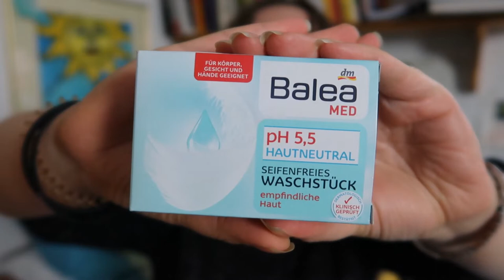Vegane Kosmetik von dm November 2020 Haul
Ich hab wieder ein paar Kleinigkeiten von dm gekauft. Leider ist nicht alles mikroplastikfrei, aber dm ist auf einem guten Weg. Passt also weiterhin auf, was in euren Produkten steckt. Am Ende ist das Siegel auch nur marketing, bleibt also wachsam.

WERBUNG
Als Amazon Partner verdiene ich an qualifizierten Käufen
ZERO WASTE